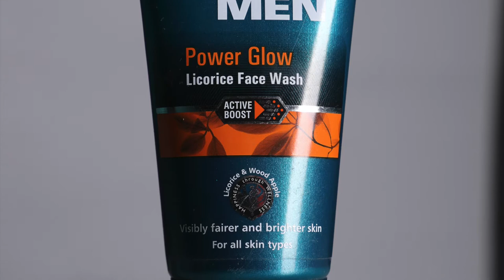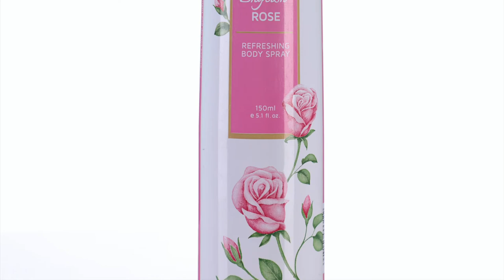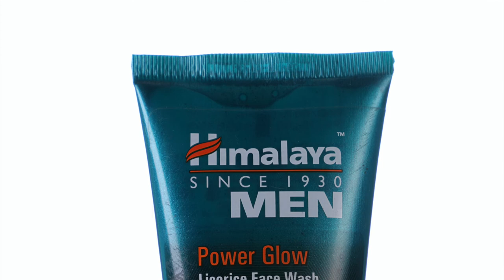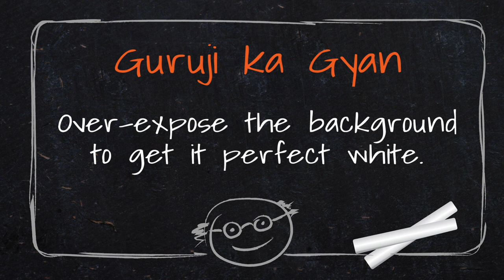E-Commerce Product Photography - Learn to professionally shoot without any post production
Amazon / Flipkart Style Professional E-Commerce Product Photography - Learn how to professionally shoot e-commerce photograph without any post production.
3 Studio light setup. Shot with Canon 6D Mark II. F11, 1/125, ISO 100.